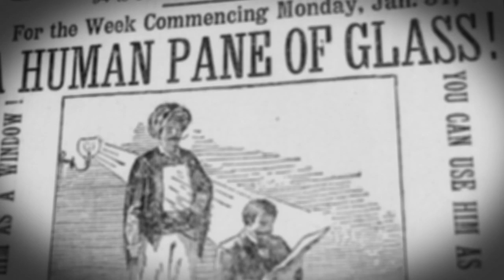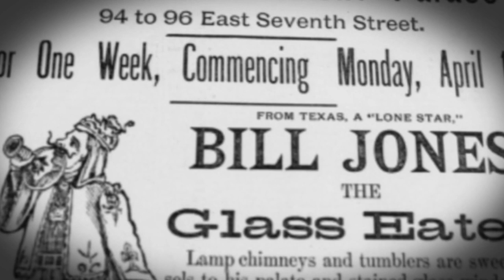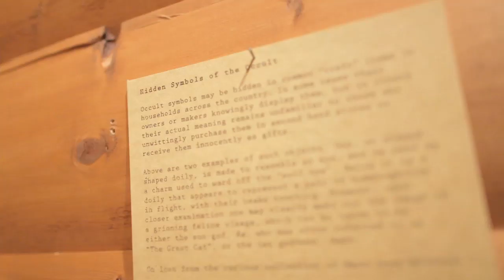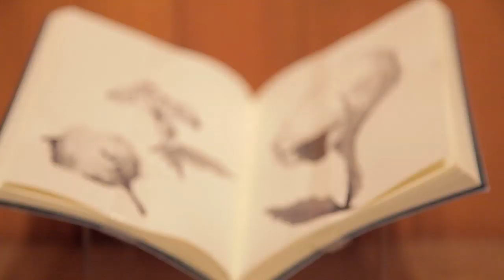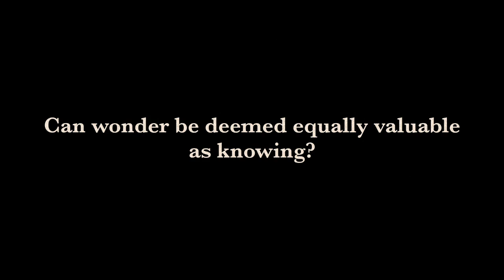Dr Soanes' Odditorium of Wonders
September 12 – October 24, 2013
Main Gallery

Curated by Jane Edmundson

"Dr. Soanes’ Odditorium of Wonders" recaptured the spirit and aesthetic of the 19th century dime museum to invoke wonder in the viewer and to combine art, artifacts, and oddities to explore the boundary between education and amusement. The exhibition featured new works by artists Chris Flanagan, Denton Fredrickson, and Mary-Anne McTrowe, as well as art and artifacts from the University of Lethbridge Art Collection, the Galt Museum Collection, the University of Lethbridge departments of Biology and Drama, and numerous private collections. Includes a major publication.

In this video, curator Jane Edmundson, summarizes the theme of the exhibition.